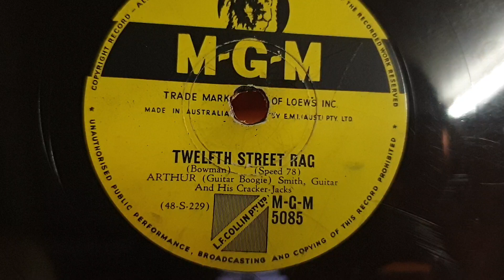Twelfth Street Rag. Arthur (Guitar Boogie) Smith. MGM 78rpm record. His Master's Voice 113 Colonial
HMV 113 Colonial Gramophone Phonograph